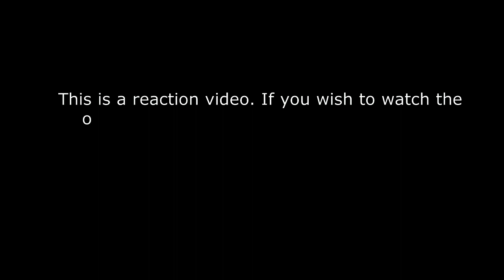The Divas of the Queendom - Ed Sheeran Hits - All-Out Sundays REACTION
The Divas of the Queendom give a sweet yet powerful take on Ed Sheeran hits! | All-Out Sundays